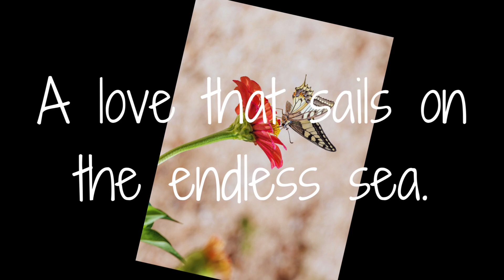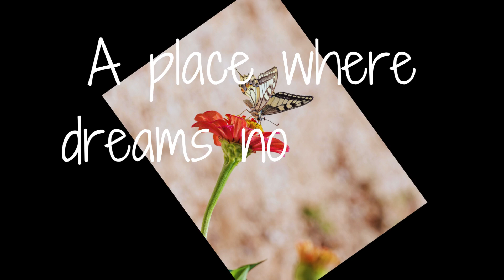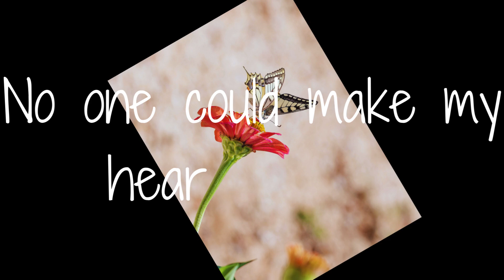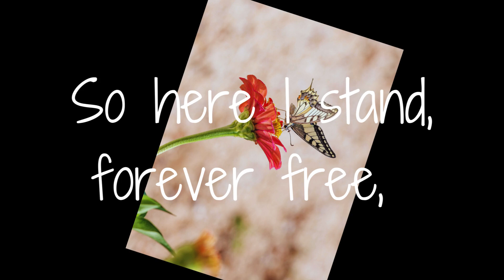You Are Mine and Only Me